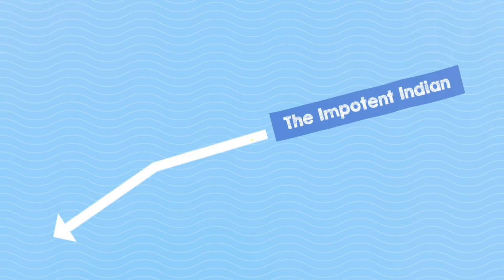CoronaIndians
Patpreet Singh Thind from Phagwara [like Forrest Gump] goes on an unprecedented on-foot journey: An India-wide Survey [on a shoe-string budget of ₹1000].

He comes across 11 Types of CoronaIndians [aka KarunaIndians]. They’re the Greatest Human Beings Ever Lived. Patpreet’s [& yours] Life will never be the same again.

Jai Covid, Jai China.